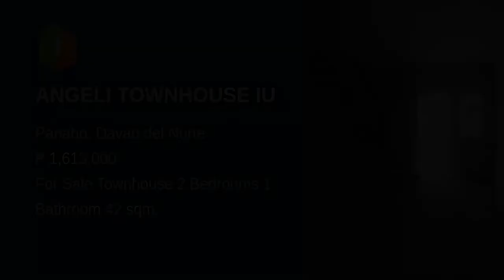ANGELI TOWNHOUSE IU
House Type: Townhouse
Number of Bedrooms: 2
Number of Bathrooms: 1
Floor Area in sqm: 42 sqm.
Lot Area in sqm: 36 sqm.
Number of Floors: 2
Number of Car Parking Spaces: 1